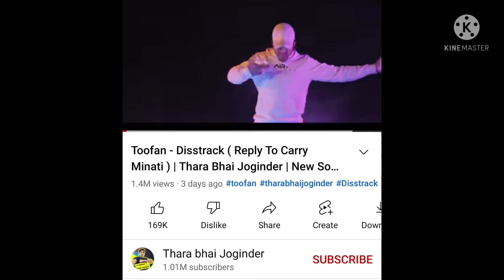Thara Bhai Joginder (toofan) Roast Carryminati TAAU Funny Video